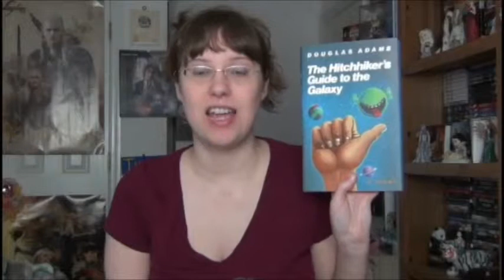Book Review: Hitchhiker's Guide to the Galaxy By Douglas Adams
Today I'm reviewing Hitchhiker's Guide to the Galaxy by Douglas Adams.

If you are looking for someone to review your book, feel free to send me an ARC copy of your book.